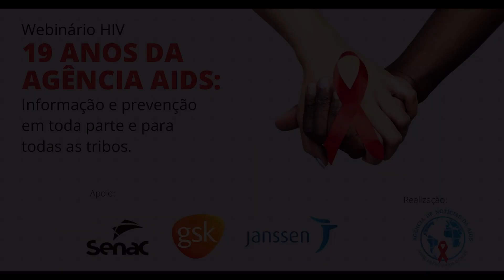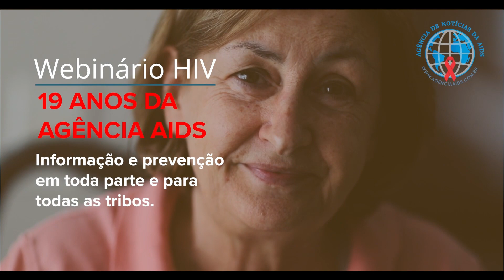Live às Terças: Youtubers e HIV: comunicação moderna falando para todas as tribos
A Agência de Notícias da Aids completou 19 anos de existência em maio. Na vanguarda da comunicação especializada em HIV/aids, unindo informação e acolhimento, comemoramos quase duas décadas com o Webinário “19 anos da Agência Aids: Informação e prevenção em toda parte para todas as tribos”. A terceira roda de conversa trouxe o tema trouxe o tema “Youtubers e HIV: comunicação moderna falando para todas as tribos”. Participaram desta roda de conversa os ativistas Gabriel Comicholi, que revelou seu status sorológico positivo para o HIV na internet e hoje tem um canal no Youtube com mais de 40 mil inscritos; a jornalista Marina Vergueiro, poetisa e ativista dos direitos das mulheres e antigordofobia; e o ator Drew Persí,  autor do livro VIDAS, no qual conta detalhes sobre viver com HIV. A mediação é da jornalista Carolina Trevisan, comentarista de política no podcast Baixo Clero.